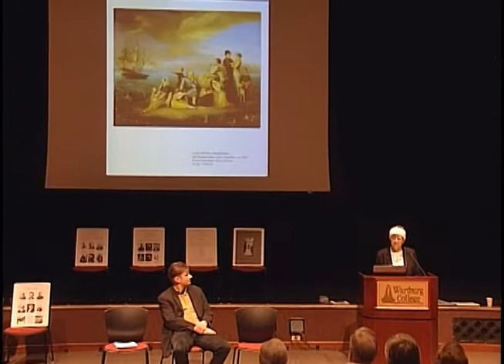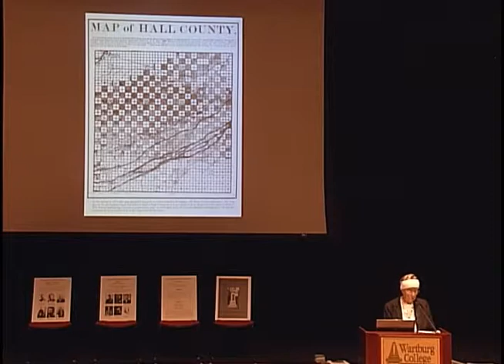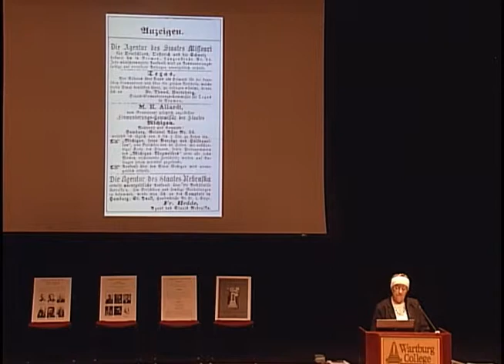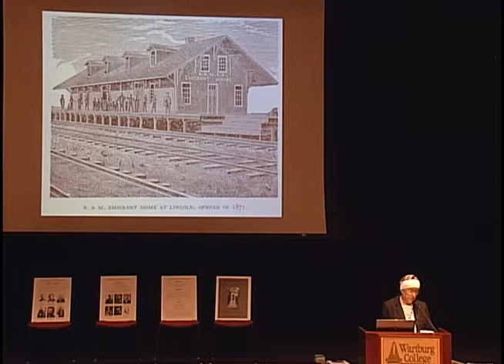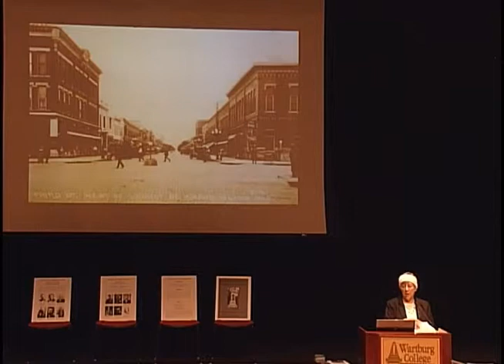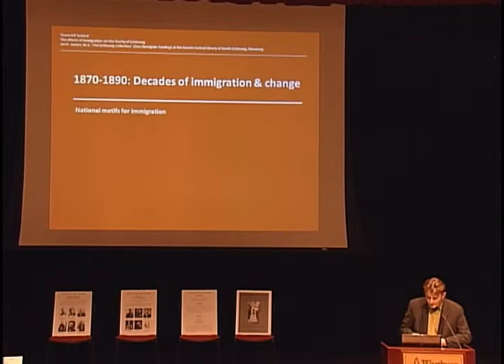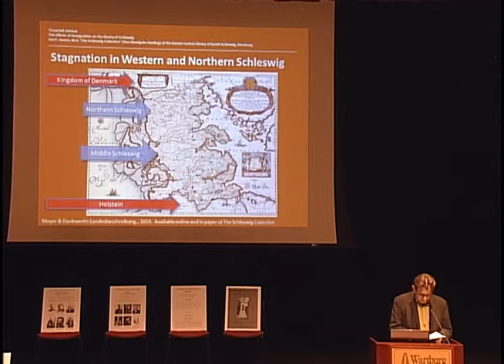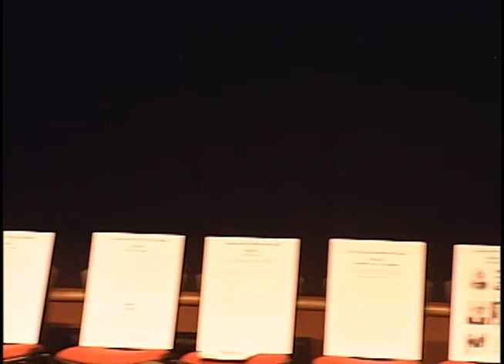Session 3A – Legacy of 1848 Conference – Wartburg College, IA, Oct. 2013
Edith Robbins, Fred Hedde, Immigration Agent for the State of Nebraska

Gabrielle Robinson, Epistolary Snapshot of a Forty-Eighter: Dr. Christian Sack in Bavaria and Indiana

Jan Jessen, Those left behind – The effects of the immigration on the Duchy of Schleswig